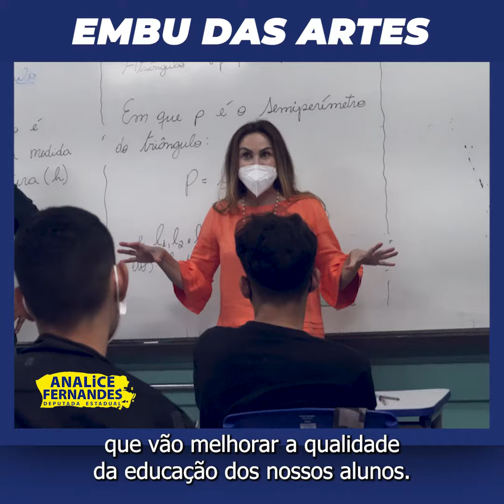Embu das Artes 63 anos - 18 de fevereiro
A população de Embu das Artes pode sempre contar comigo. Parabéns Embu das Artes.